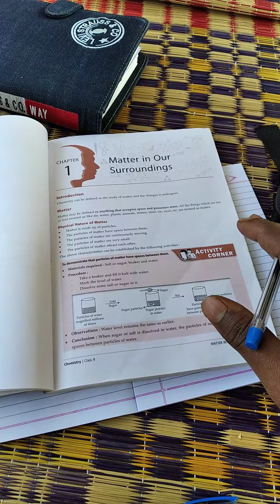Chemistry basics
Interesting and fun learning